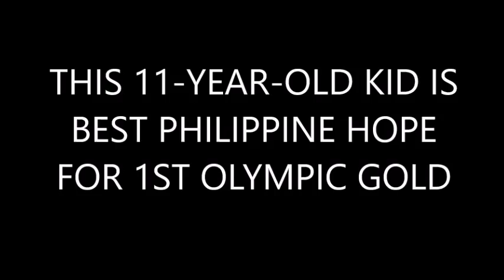This 11-Year-Old Kid is Best Philippine Hope for 1st Olympic Gold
Watch 11-year-old table tennis sensation Aljay Villena, our best hope for that elusive 1st Olympic gold.